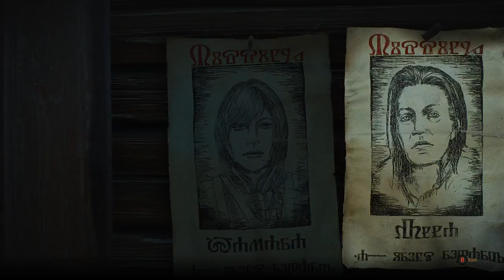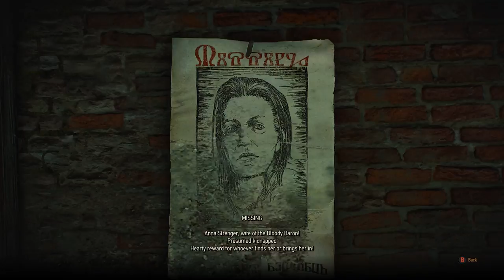The Witcher 3: Wild Hunt Walkthrough - Family Matters Tell the baron Part 33 [Max Settings 1080p]